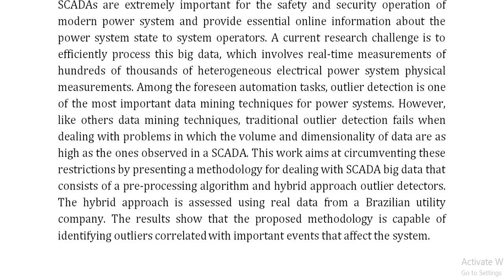A Hybrid Approach for Big Data Outlier Detection from Electric Power SCADA System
IEEE PROJECTS 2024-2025 TITLE LIST

Support Including Packages
Complete Source Code
Complete Documentation
Complete Presentation Slides
Flow Diagram
Database File
Screenshots
Execution Procedure
Readme File
Video Tutorials
Supporting Softwares
Support Specialization
24/7 Support
Ticketing System
Voice Conference
Video On Demand
Remote Connectivity
Document Customization